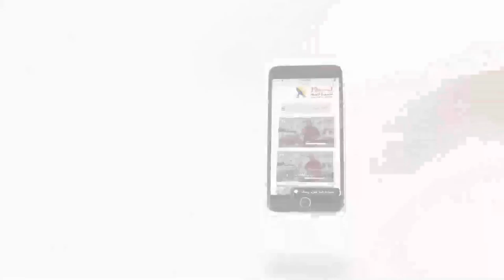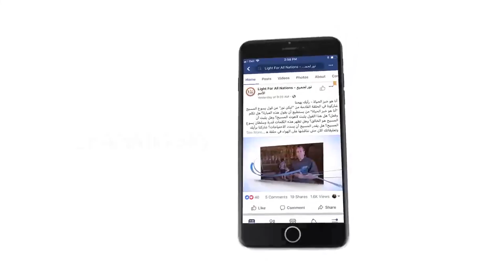452 كيف استطاع نوح وأسرته الصغيرة الاعتناء بآلاف المخلوقات؟